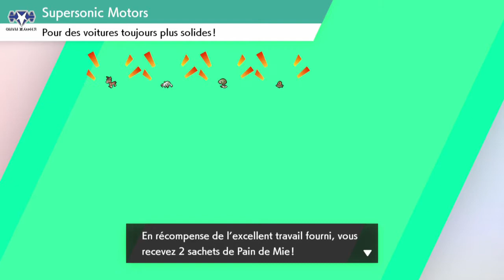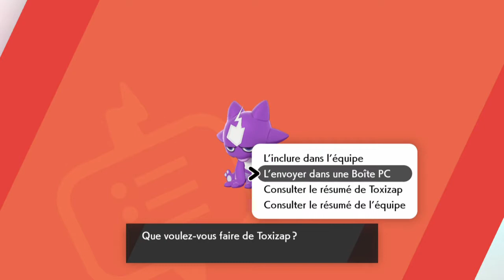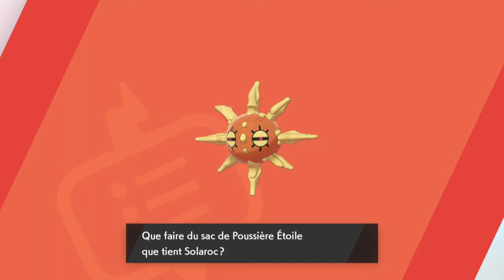pokemon épée part 25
Pokemon Epée sur switch !